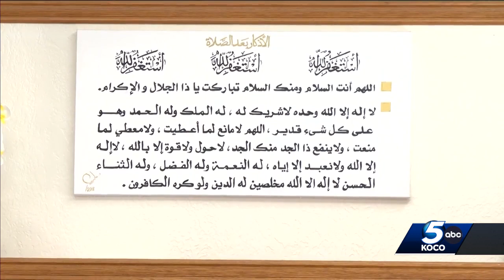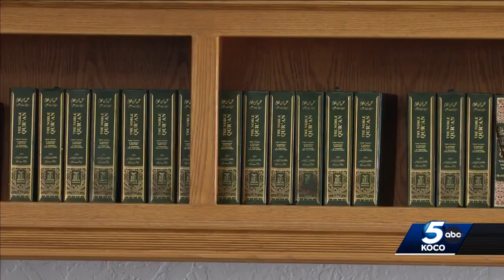'Prayers for Palestine' event to take place Friday with increased security